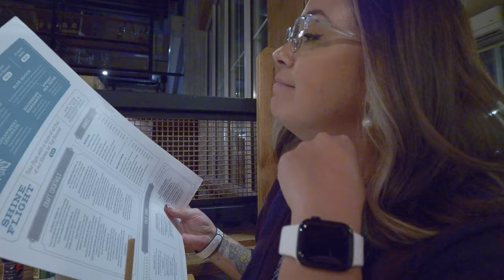Best Chicken Ever! Confirmed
We visit one of our favorite eatery's in Disney Springs for some good 'ol fashioned fried southern goodness and possibly the Best Chicken Ever! Chef Art Smiths Homecomin Restaurant is a favorite stop for good reason, let's take a closer look.